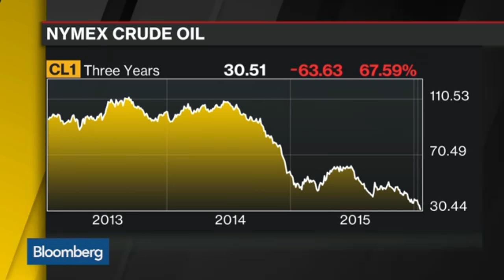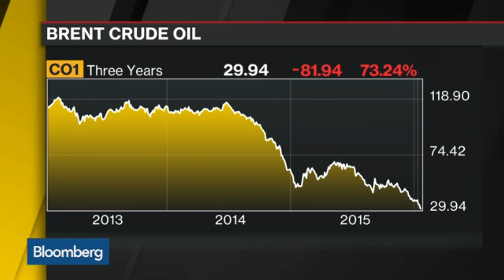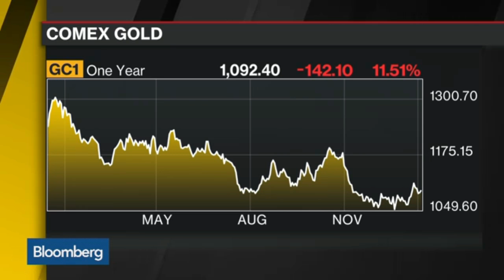Mark Keenan - Oil outlook as it breaks through $30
Mark Keenan, Head of Commodities Research - Asia & Cross Commodity Research Strategist at Societe Generale, talks about the outlook for oil as it breaks $30. Bloomberg Interview (15/01/16)